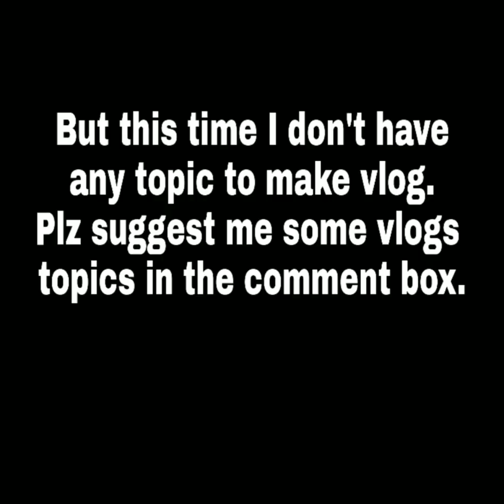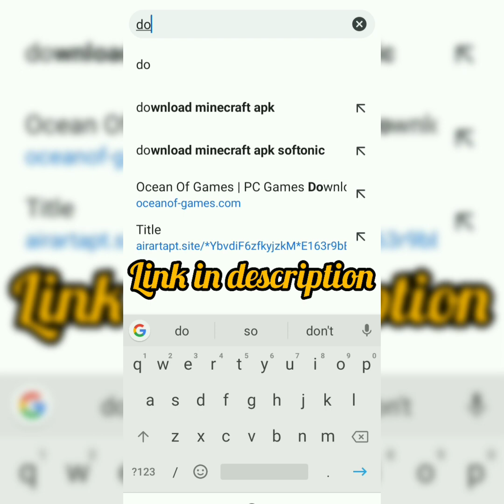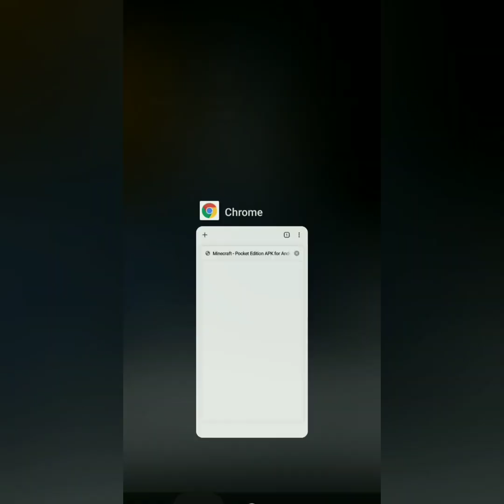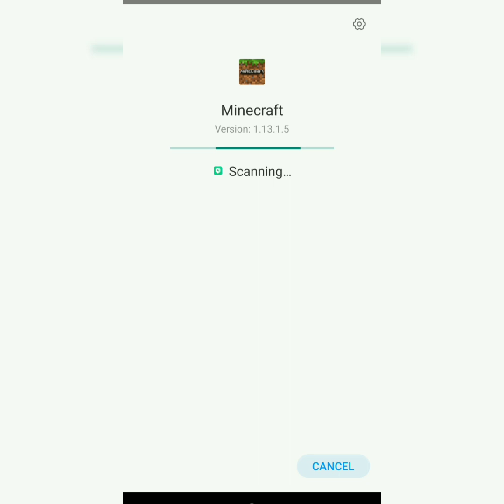[ Latest version ] Download minecraft for free || Link in description || By FamBro_Anay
Plz comments me any vlog topic .
And I'll definitely make Vlog / video  on that topic.And you'll get a heart from me if you comment.

1st Background music by :- Arman Cekin.

2nd Background music by MAX and Grandtheft.